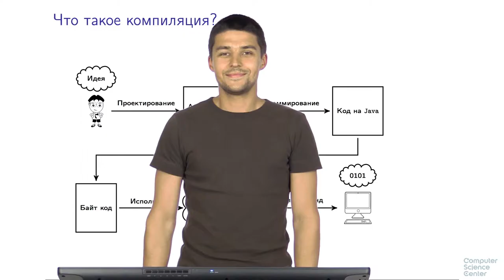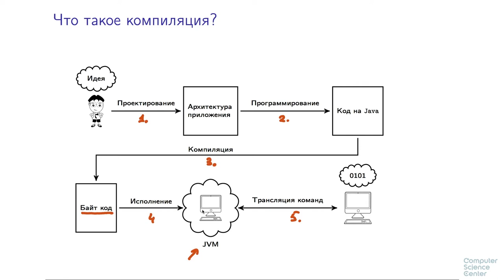Программирование на языке C++ - 15 урок. Зачем нужен компилятор?